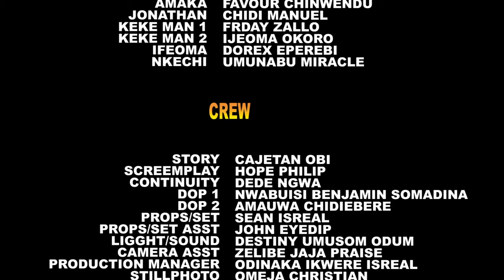LOVING THE SAINT (Full Movie) FREDRICK LEONARD/ SANDRA OKUNZUWA/AKEEN DOGARA Latest Trending Movie